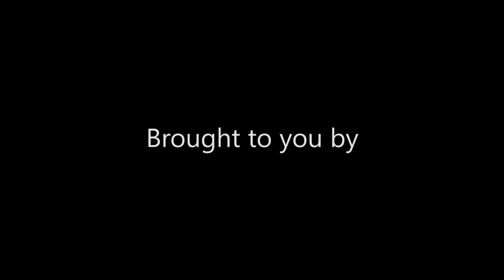Handewadi Final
Handewadi close to Undri is a developing residential area in Pune.